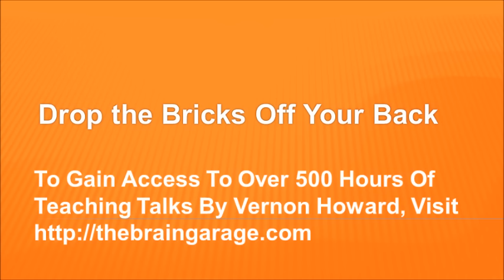Drop The Bricks Off Your Back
This MP3 talk, Drop the Bricks Off Your Back, is part of the combined audio teachings by Vernon Howard, available at the where you will find over 500 hours of lectures and interviews from the best-selling author who is considered America's Greatest Teacher of Modern Mysticism and Practical Psychology.